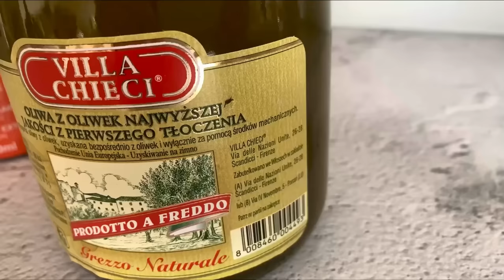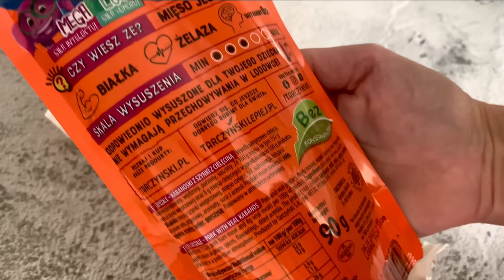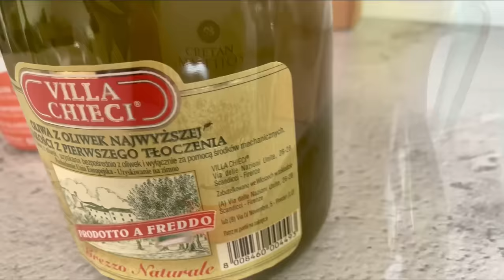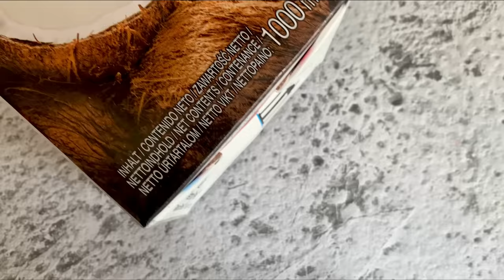TOP 10 KETO PRODUKTÓW, KTÓRE ZAWSZE POWINNY BYĆ W TWOIM DOMU + 3 nowe przepisy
W tym filmie dzielę się z Wami moimi 10 propozycjami produktów, które zawsze są w mojej lodówce lub spiżarce. Posiadanie tych produktów pod ręką pozwala mi zawsze na łatwe przygotowywanie keto posiłków– szczególnie, kiedy wracam do domu z pracy i nie mam pojęcia, co ugotować na obiad. Są to podstawowe produkty spożywcze, które przechowuję w lodówce lub spiżarce, dzięki czemu przez cały tydzień mogę przygotowywać proste, smaczne keto posiłki i przekąski. Dodatkowo pomysły przedstawione w tym filmie ułatwią przygotowywanie posiłków.

W filmie możecie znaleźć również 3 nowe przepisy na pyszne dania, do przygotowania których wykorzystałam pokazane produkty. Możesz je zrobić na śniadanie, obiad czy kolację. Wszystkie nie zajmują dużo czasu i są bardzo sycące.

Te produkty stanowią większość moich posiłków i możesz dzięki nim przygotować mnóstwo innych przepisów.

JAJECZNY PUDDING:
3 jajka
woda
trochę masła i cynamon

NADZIEWANE PAPRYCZKI
200g posiekanego boczku
1 ser pleśniowy
łyżeczka ziół prowansalskich
sól, pieprz
2 łyżki natki pietruszki
małe papryczki

KREM Z KALAFIORA I DYNI
2 łyżki masła klarowanego
1/2 cebuli
400g kalafiora
250g dyni
1/2 łyżeczki suszonego czosnku
1/2 łyżeczki słodkiej papryki
sól, pieprz
135g serka śmietankowego
Jako dodatek: łyżka oliwy z oliwek, nasiona dyni, natka pietruszki

0:00 Wstęp
0:20 Jajka
2:14 Mięso
4:09 Kabanosy
4:30 Masło
4:56 Oliwa z oliwek
5:13 Oliwki
5:44 Warzywa
7:21 Owoce
7:59 Ryby
8:16 Nabiał i jego zamienniki

Upewnij się, że klikniesz przycisk „Lubię to” i udostępnisz wideo znajomym. Co 2-3 dni pojawia się nowy film na YouTube.

 Ten opis zawiera linki partnerskie, które pozwalają znaleźć przedmioty wymienione w tym filmie i wspierać kanał bez żadnych kosztów. Chociaż ten kanał może zarabiać minimalne kwoty, gdy widz korzysta z linków, widz NIE jest W ŻADNYM stopniu zobowiązany do korzystania z tych linków. Dziękuję za Twoje wsparcie!